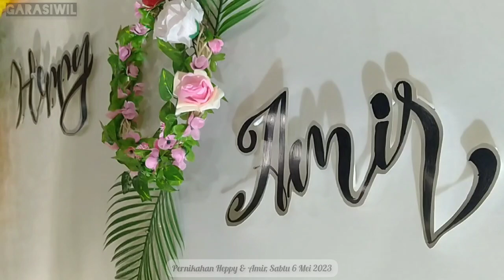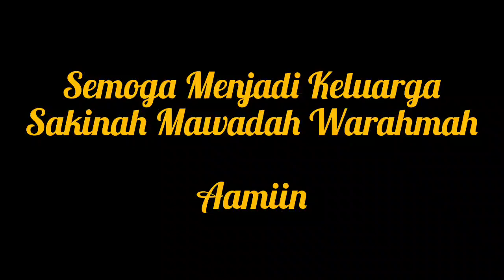Pernikahan Heppy & Amir